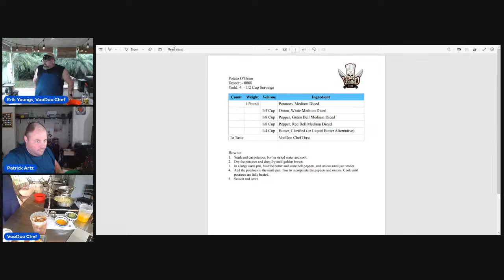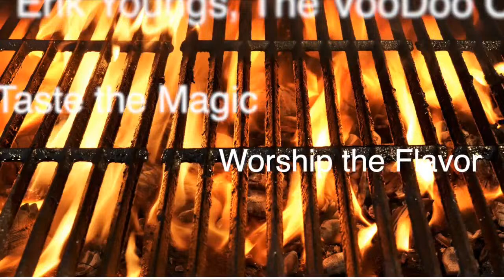VooDies Unite - Hollandaise Sauce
Hollandaise Sauce
Eggs Benedicts with Potato O'brien
Blacked Mahi Mahi with Margarita Hollandaise

Join Erik Youngs, the VooDoo Chef as he discusses all things VooDoo live from the VooDoo Kitchens located in Tampa, Florida! He will share VooDoo tips and tidbits, along with war stories from the kitchens he has has worked in. Get ready VooDies, it's time to Watch~Learn~Taste as we "VooDoo Like We Do!"